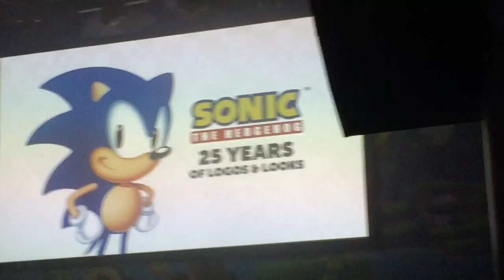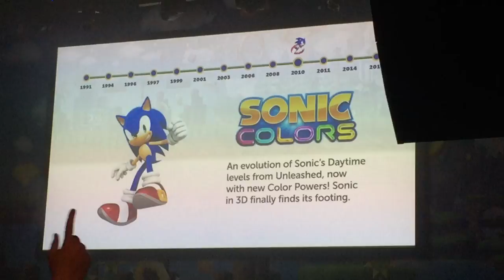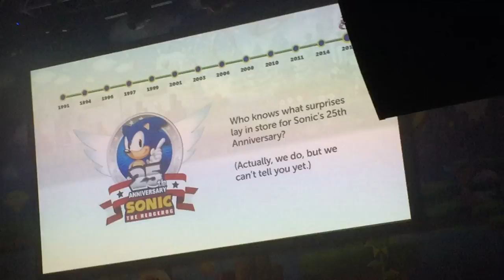Message from Naoto Ohshima, Creator of Sonic- Sonic History Timeline- Sonic 25th Anniversary Party